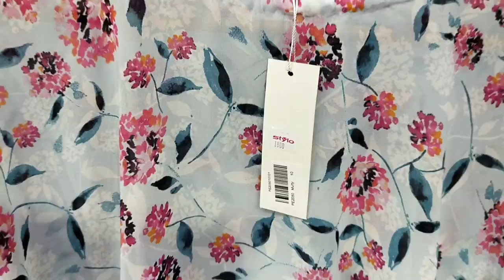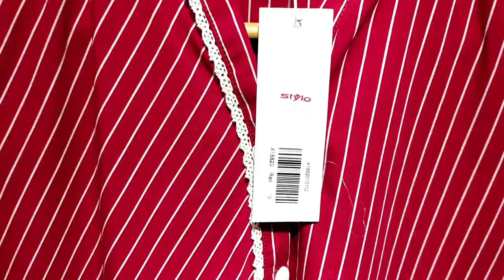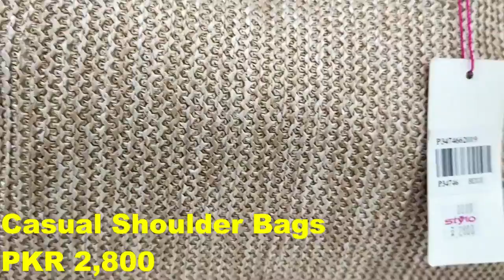Stylo new arrival 2020 Mega sale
ABOUT STYLO

A young man from Lahore, Mr. Azhar Hussian Siddiqui, took up a job as a shoe salesmen in Lahore’s famous Anarkali bazaar. His hard work and honesty gained him popularity amongst his team and other salesmen. His good reputation earned him job opportunities at other stores, but being a visionary, Mr. Siddiqui started his own business in 1974 under the name of Bano Chapal with Rs. 174 only.

Stylo has around 140 brand outlets spread across Pakistan.

stylo bags
ecs facebook
fabrizio stylo dresses 2019
stylo mto program
jobs in stylo shoes lahore
logo shoes jobs
ecs franchise cost in pakistan
stylo owner
ecs instagram
ecs facebook
stylo mto program
logo shoes jobs
stylo owner
metro sale 2018 with price
11 11 sale on stylo
ecs instagram
Metro Shoes,
Bata,
Servis,
Insignia Shoes,
ECS,
Consol,
Nike,
Adidas,
Jordan,
Reebok,
Vans,
Converse,
Under Armour,
Puma,Category: All categories

shoes collection 2019
new collection
new collection shoes
shoes pakar
pakar shoes collection
nike collection shoes
nike shoes
nike
shoe collection
price shoes
adidas
adidas shoes
shoes collection catalogos
shoes collection catalogo
jordan shoes collection
jordan shoes
jordan collection
bata shoes
clarks shoes
clarks collection shoes
shoes for men
sreeleathers shoes collection
puma
sreeleathers shoes
shoes collection pakar 2019

kyrie spongebob collection
kyrie spongebob shoes,
sreeleathers shoes, collection 2019
shoes collection pakar catalogos 2019
stylo shoes summer collection 2019
stylo shoes eid collection 2019
ecs shoes eid collection 2019
sreeleathers shoes collection 2019 with price
bata 9 to 9 collection
catalogos shoes collection primavera verano 2019
catalogos shoes collection pakar otoÃ±o invierno 2019
catalogo shoes collection 2019
shoes collection 2019
catalogos shoes collection 2019
kyrie irving shoes
kyrie irving
private collection shoes
sreeleathers formal shoes collection
clark shoes
sjp collection shoes
catÃ¡logos shoes collection pakar 2019
nike new collection
truffle collection
louis vuitton
stylo shoes sale september 2019
stylo shoes with price
stylo shoes new arrival with price
stylo sale 2019 with price online

ankle boot. army boots. athletic shoes.
ballet shoes. beach shoes. boat shoes. boots. bowling shoes. brogues.
cleats. climbing shoes. clogs. court shoes. cowboy boots. cycling shoes.
deck shoes. dress shoes.
elevator shoes. espadrilles.
figure skates. flip-flops.
galoshes. golf shoes. gumboots.
heels. high heels. high-top sneakers. hiking boots.